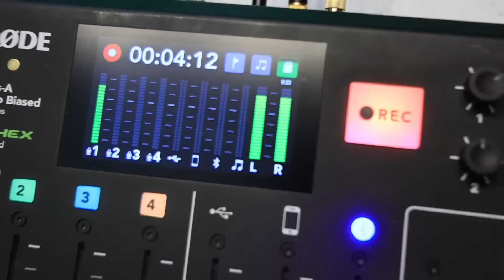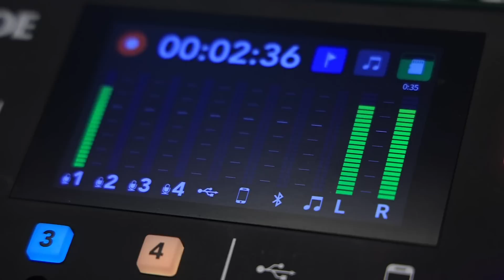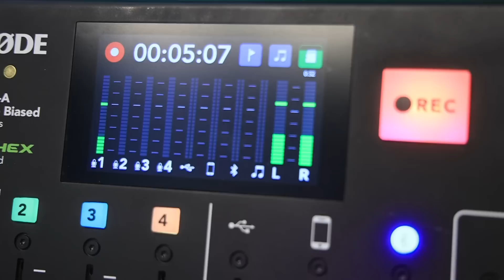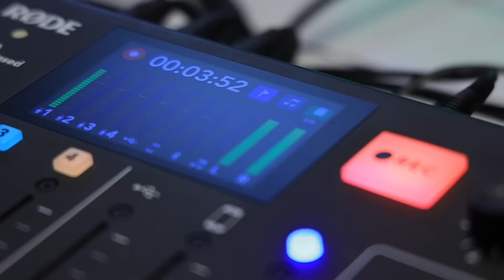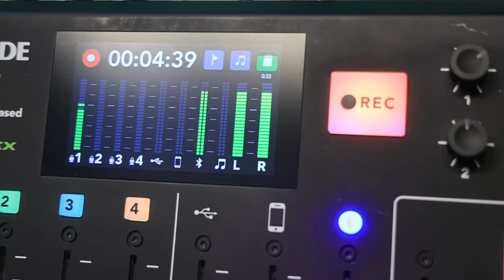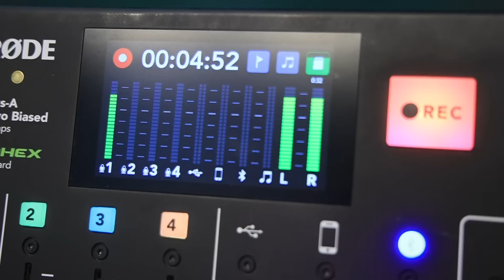STORY ZA MASTAA: CHRISTIAN BELLA ANUNUA GARI LA MILIONI 200, FRIDA ATUPA STORY ZA 'SA'.